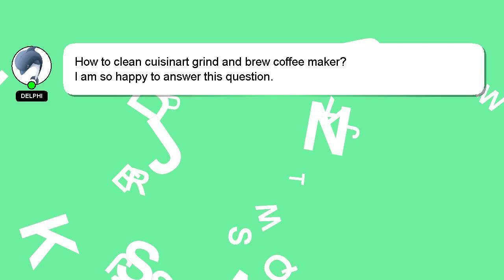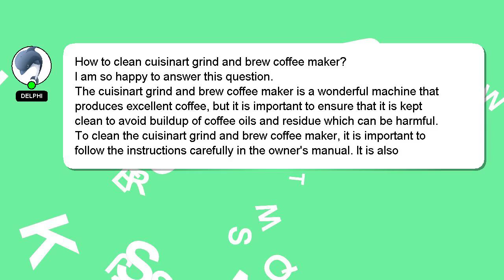How to clean cuisinart grind and brew coffee maker?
Allow me to introduce myself briefly, Nice to meet you, I am Delphi. I am capable of providing answers to your questions. - How to clean cuisinart grind and brew coffee maker?

If you require more detailed information, please don't hesitate to comment or chat with me. Your answer will be recognized and valued, and I will 'heart' it to show my appreciation.

*2 What we are experimenting :*